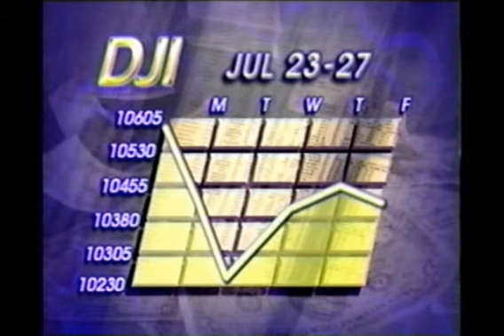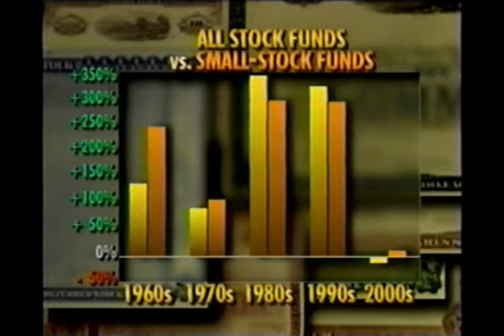Pt 1 Wall Street Week *Laszlo Birinyi* (July 27, 2001)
Pt 1 In this edition of Wall Street Week with Louis Rukeyser panelists included a "bearish" Laszlo Birinyi, Alison Deans and Ed Brown. The special guest was Rick Lane.
Note: opening credits missing